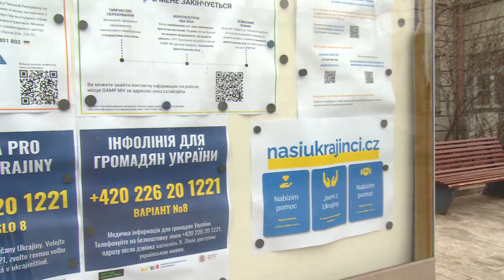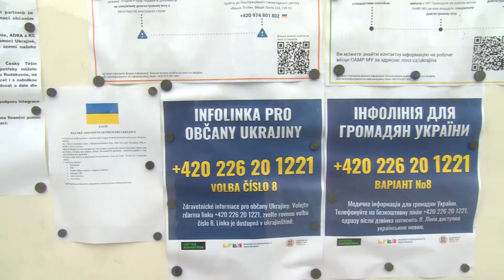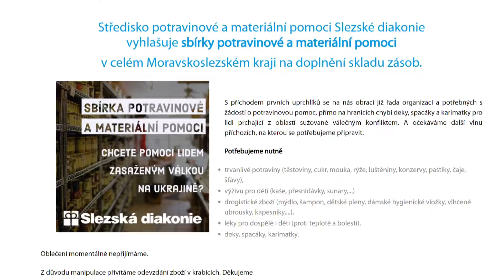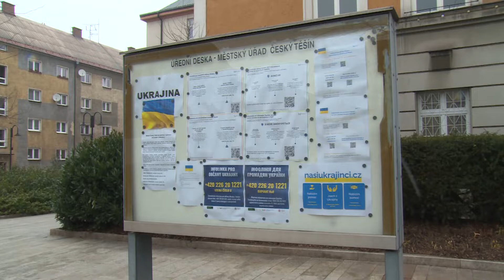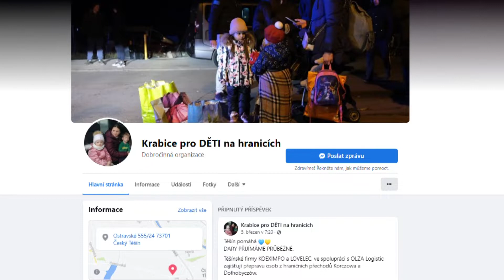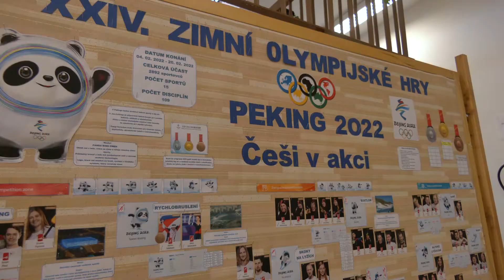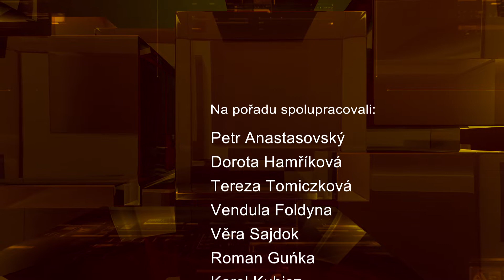IFKTV - Těšínské minuty - 8.3.2022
Pomoc uprchlíkům z války na Ukrajině / Pokračují práce na ulici Štefánikově / Olympiáda na Základní škole Pod Zvonek / Začal jarní příměstský tábor SVČ Amos / Jarní prázdniny s filmem